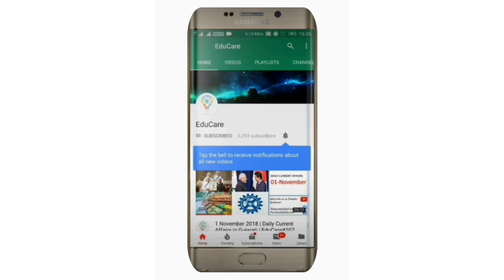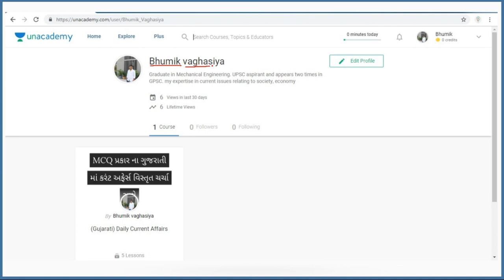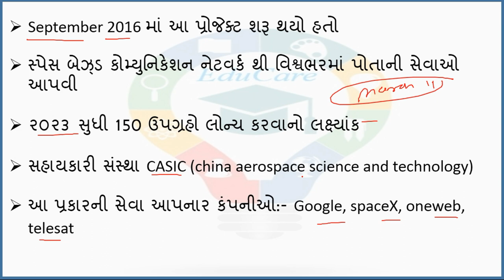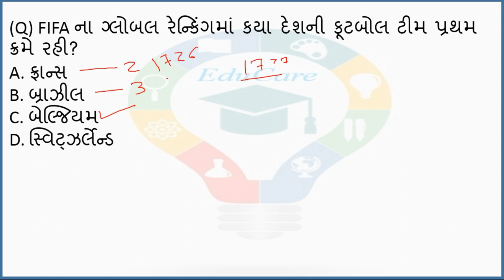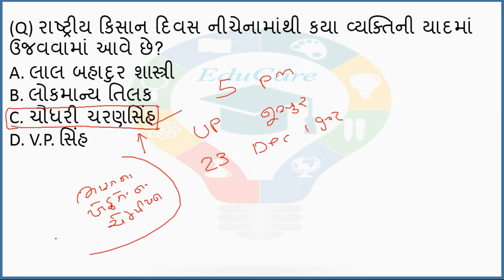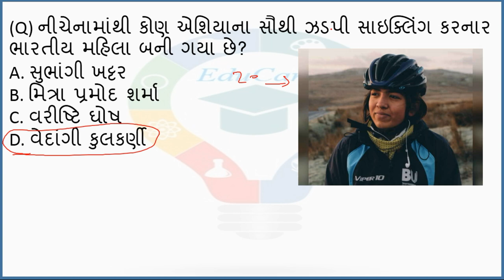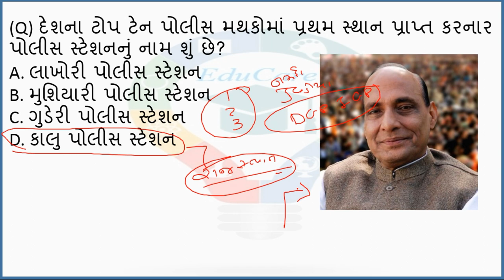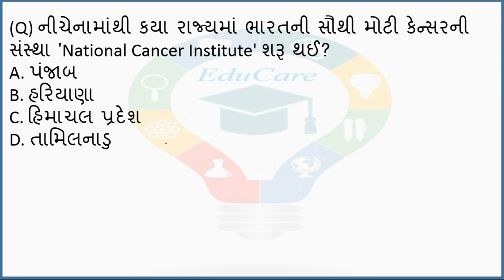24 & 25 December 2018 | Daily Current Affairs in Gujarati | EduCare#163